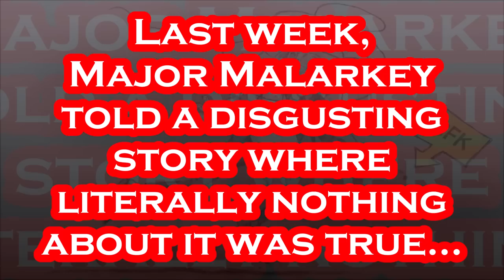Joe Biden's GROSS Lie the MS Media Didn't NOTICE.....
BARF ALERT: This Video MAY Cause Severe Nausea!!!.
President Joe Biden promised cheering unionized steelworkers on Wednesday that his administration would block the acquisition of U.S. Steel by a Japanese company, and he called for a tripling of tariffs on Chinese steel, seeking to use trade policy to win over working-class votes in Pennsylvania, an election-year battleground. Biden said during a visit to the headquarters of the United Steelworkers that U.S. Steel “has been an iconic American company for more than a century and it should remain totally American.” “American-owned, American operated by American union steelworkers — the best in the world — and that’s going to happen I promise you,” he said. The Democrat's administration is reviewing the proposed acquisition of U.S. Steel by Japan's Nippon Steel. The president said last month he would oppose the deal, saying it was "vital for it to remain an American steel company that is domestically owned and operated.” But in front of a pro-union audience, he went much further in promising to block the deal. “The backbone of America has a steel spine,” Biden said. In another move that his administration argues can protect domestic steelworkers, Biden also announced that he will push for the higher tariffs on Chinese steel and aluminum, aiming to insulate American producers from a flood of cheap imports. The moves reflected the intersection of Biden’s international trade policy with his reelection effort, although the White House insisted they were more about shielding American manufacturing from unfair trade practices overseas than firing up a union audience. Biden insisted that getting tougher on China was sound policy. “I made sure that we had the most advanced technologies that we’ve developed and invented, and they can’t be sent to China because they’ll undermine our national security,” he said. - Per ABC: April 17th, 2024.

Per Wikipedia: Joseph Robinette Biden Jr. was born November 20, 1942 and is an American politician who is the 46th and current president of the United States. A member of the Democratic Party, he served as the 47th vice president from 2009 to 2017 under Barack Obama and represented Delaware in the United States Senate from 1973 to 2009. Biden was born and raised in Scranton, Pennsylvania, moving with his family to New Castle County, Delaware, in 1953 when he was ten. He studied at the University of Delaware before earning his law degree from Syracuse University in 1968. He was elected to the New Castle County Council in 1970 and became the sixth-youngest senator in U.S. history after he was elected to the United States Senate from Delaware in 1972, at age 29. Biden was the chair or ranking member of the Senate Foreign Relations Committee for 12 years and was influential in foreign affairs during Obama's presidency. He also chaired the Senate Judiciary Committee from 1987 to 1995, dealing with drug policy, crime prevention, and civil liberties issues; and oversaw six U.S. Supreme Court confirmation hearings, including the contentious hearings for Robert Bork and Clarence Thomas. He ran unsuccessfully for the Democratic presidential nomination in 1988 and 2008. Biden was reelected to the Senate six times and was the fourth-most senior sitting senator at the time when he became Obama's vice president after they won the 2008 presidential election, defeating John McCain and his running mate Sarah Palin. Obama and Biden were reelected in 2012, defeating the Republican ticket of Mitt Romney and Paul Ryan. During eight years as vice president, Biden leaned on his Senate experience and frequently represented the administration in negotiations with congressional Republicans, including on the Budget Control Act of 2011, which resolved a debt ceiling crisis, and the American Taxpayer Relief Act of 2012, which addressed the impending "fiscal cliff". He also oversaw infrastructure spending in 2009 to counteract the Great Recession. On foreign policy, Biden was a close counselor to the president and took a leading role in designing the withdrawal of U.S. troops...

Artist: Rachel K Collier
Track: Wasp Kill